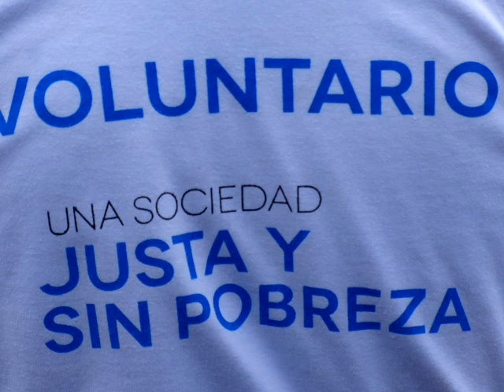TECHO PARA MI PAIS EN SIMIATUG, 2014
Simiatug, prov. Bolívar. Vuelta están en las comunidades de Pímbalo, Playapampa y Talahua unos 80 voluntarios y voluntarias de TECHO PARA MI PAÍS trabajando en la Fase de: Post-Construcción, Seguimiento de las Viviendas. El trabajo de esta Fundación, presente en varios países de Latinamérica, es admirable, eficiente y un lindo ejemplo para la juventud de Simiatug en darse un sentido rico en bien de los demás más necesitados, en ayudar a construir un Ecuador más justo y bello. ¡Les agradecemos a todos y todas las voluntarias de TECHO en estos días muy lluviosos y fríos entre nosotros!
La Misión de TECHO PARA MI PAÍS es: Trabajar sin descanso en los asentamientos precarios para superar la pobreza, a través de la formación y la acción conjunta de sus pobladores y jóvenes voluntarios, promoviendo el desarrollo comunitario, denunciando la situación en la que viven las comunidades más excluidas e incidiendo junto a otros en política